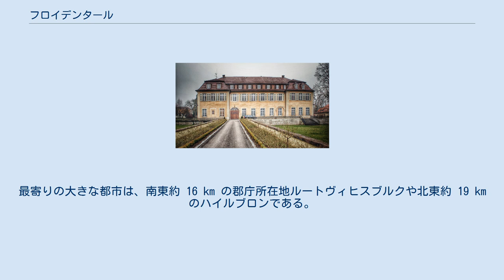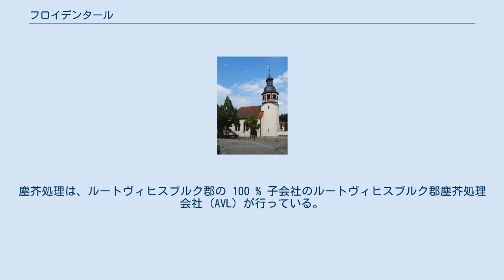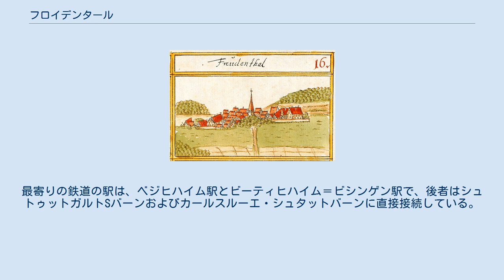フロイデンタール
フロイデンタール (ドイツ語: Freudental) はドイツ連邦共和国バーデン＝ヴュルテンベルク州ルートヴィヒスブルク郡に属す町村（以下、本項では便宜上「町」と記述する）である。
この町にはフロイデンタールの他に地区はない。
 フロイデンタールは、シュトロムベルク東端のネッカー盆地への移行部、エンツ川最下流部左岸の支流シュタインバッハ川の谷の、海抜 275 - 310 m に位置している。
最寄りの大きな都市は、南東約 16 km の郡庁所在地ルートヴィヒスブルクや北東約 19 km のハイルブロンである。
 フロイデンタールは、北はベニヒハイム、北東はエルリヒハイム、南東はレヒガウ、南西はザクセンハイムと境を接している。
これらの市町村はいずれもルートヴィヒスブルク郡に属す。
 1648年頃にアンドレアス・キーザーによって描かれたフロイデンタール フロイデンタールは、1304年にエスリンゲン・アム・ネッカーのシュピタール（病院）の土地台帳に初めて記録されている。
ビシンゲンやレヒガウと同様、バーデン辺境伯領に属したが、1504年のバイエルン継承戦争でヴュルテンベルク公ウルリヒの所有となり、ベージヒハイムのフォークト（代官）コンラート・シェンク・フォン・ヴィンターシュテッテンがこれを治めた。
領主権（1590/92年から1685年までシャフェリツキー・フォン・ムカデル家）が入れ替わり分割された後、1685年にこれらの集落はすべて再びヴュルテンベルク公フリードリヒ・カールの所有となったが、フロイデンタールはすぐにまた売却された。
1710年にギーベルシュタット男爵ゴットロープ・ツォーベルが相続人としてこの集落の所有者となった。
この相続領は1727年に、公爵の愛人ヴィルヘルミーネ・フォン・ヴュルベンにまたもや売却された。
1731年にエーバーハルト・ルートヴィヒ公と別れた後、公爵は協定によりこの村を得た。
しかしこの村はヴュルテンベルク公領に併合されず、ヴュルテンベルク官房行政府の官有地となった。
ヴュルテンベルク王国の成立に伴い、1806年にフロイデンタールは初めてオーバーアムト・ビーティヒハイムに編入され、次いで1810年にオーバーアムト・ベジヒハイムに移管された。
1938年にヴュルテンベルクのオーバーアムトが廃止され、フロイデンタールはルートヴィヒスブルク郡の一部となった。
 各時点の町域における人口を示す。
数値は推定値、人口調査結果 (*)、バーデン＝ヴュルテンベルク州統計局の公的研究結果に基づいている。
 フロイデンタールの福音主義教会 フロイデンタールは、宗教改革以後福音主義が根付いている。
現在もこの町は福音主義の町である。
これに加えて、小さな新使徒教会のコミュニティが存在する。
カトリック信者はベジヒハイムのローマ＝カトリック教会組織に属している。
 フロイデンタール・ユダヤ教会は、18世紀前半に発足し、19世紀半ばには町の住民の 40 % 以上が属していた。
フロイデンタールは1832年からフロイデンタール・ラビ管区の本部所在地であった。
ユダヤ人コミュニティは、他のユダヤ地方教会と同様に、19世紀末頃から衰退し、それに続く国家社会主義時代のユダヤ人排斥によって消滅した。
かつて重要であったこの組織の遺構としては、1770年に建設されたシナゴーグと、これに隣接する1723年からユダヤ人6家族が住んでいたユーデンシュレスレ（直訳: ユダヤ人の小城）、ユダヤ人墓地（ベニヒハイムの市域内）がある。
迫害され、殺害されたユダヤ人住民を追悼する記念プレートが城館近くに掲げられている。
シュトロムベルク通りの両端に1988年から設けられた記念プレートは、何世紀もの間ユダヤ人街で1933年まで「ユーデンガッセ」（ユダヤ人通り）と呼ばれていたことが記されている。
 フロイデンタールの町役場 フロイデンタールの町議会議員は12議席である。
町議会はこれらの選出された名誉職の議員と、議長を務める町長で構成される。
町長は町議会において投票権を有している。
 頂部は金地でその中に黒いシカの角。
主部は赤地で金色の「F」の文字が書かれている。
フロイデンタールは、1980年10月9日に黒 - 黄の配色の町の旗を認可され...